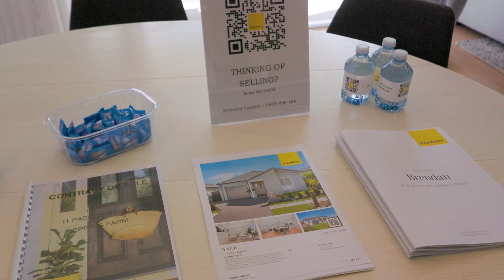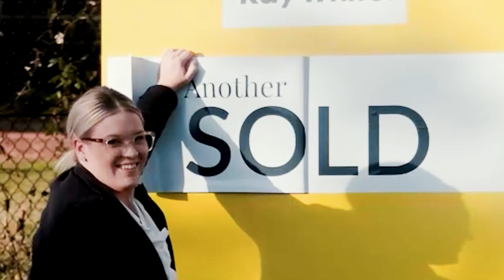LAP WEEKLEY WRAP - 1ST SEPTEMBER 2023